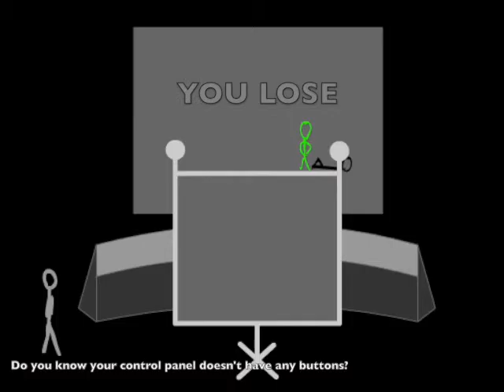Stick Escape 2 Final Teaser